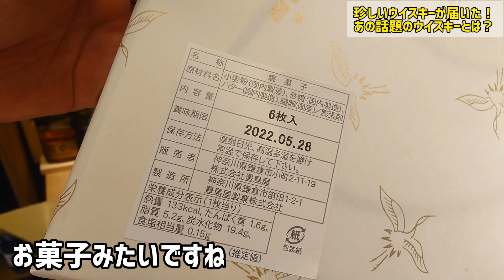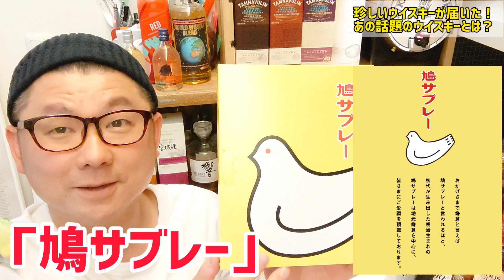今、話題の珍しいウイスキーが届きました！その中身は？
今日は視聴者様からウイスキーが届きました！
中身は今話題のあのウイスキー
ボウモアです！
ボウモアの免税店向けウイスキー
ボウモア10年ダーク&インテンスが届きました！

ウイスキーご提供者様
「SK」様